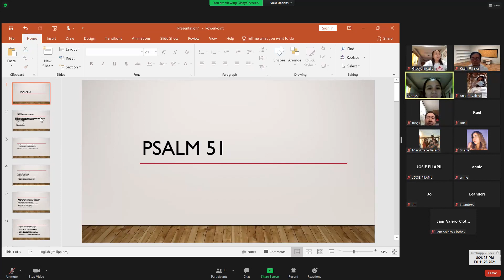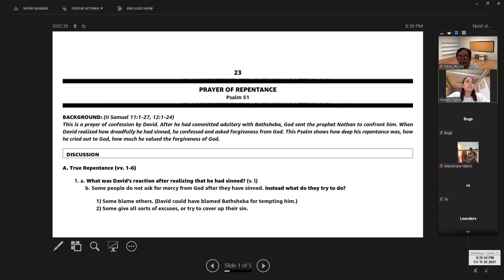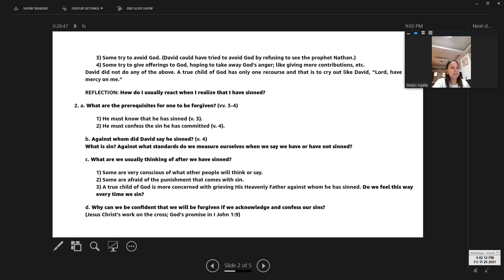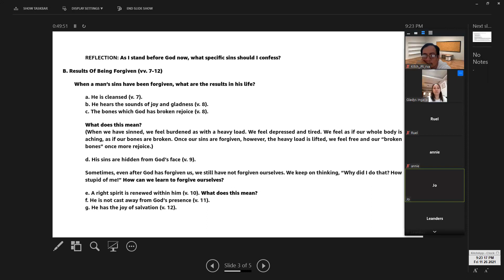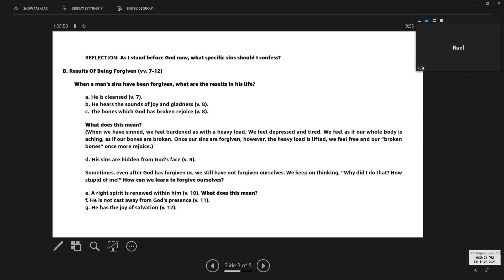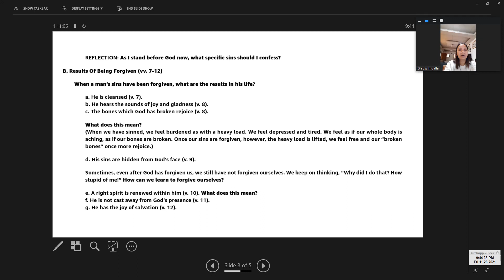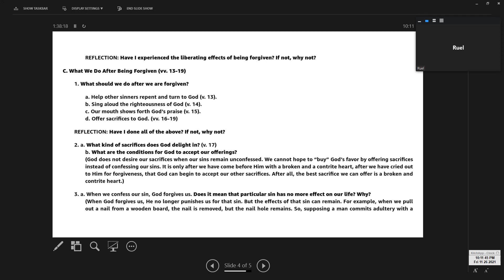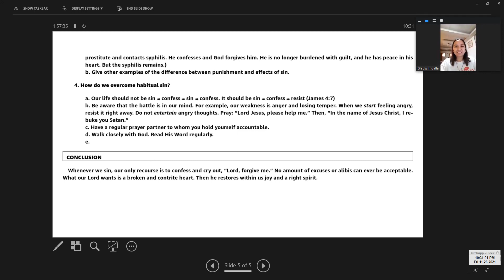Bible Study - 11 26 2021 - PRAYER OF REPENTANCE [English/Tagalog]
Hosts: Pastor Ruel Rodriguez & Sister Annie Rodriguez
Teacher: Ate Jhing

Source: Lesson 23 PRAYER OF REPENTANCE Psalm 51

Lim, Bertram. Bible Study Guides Vol 1: Lessons for Living . OMF Literature. Kindle Edition.